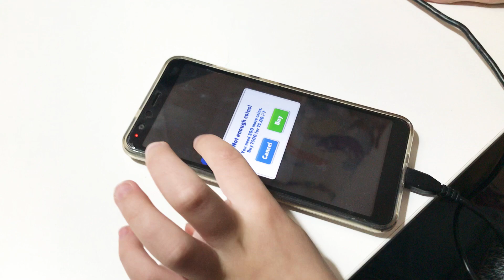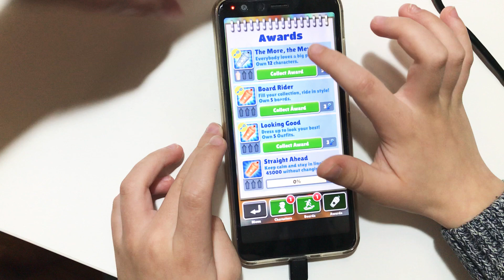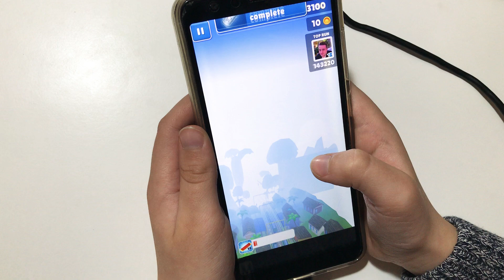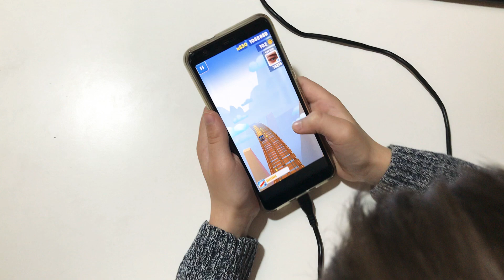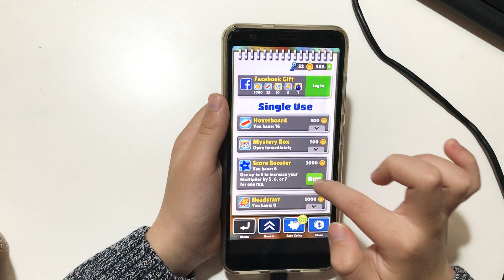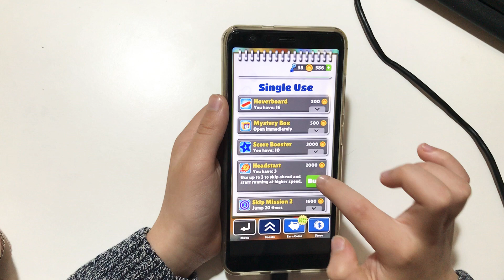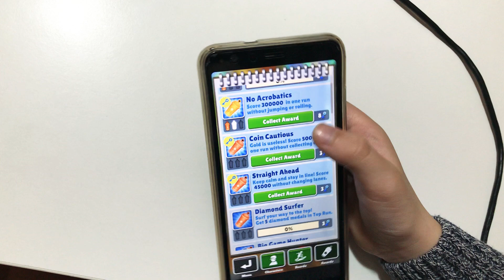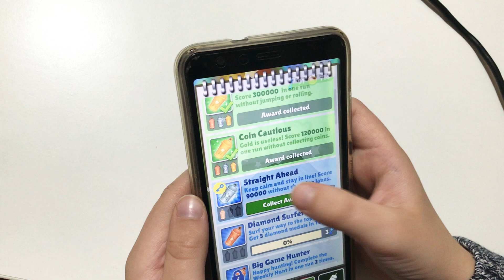ВзломСабвей серф БЕСКОНЕЧНЫЕ ПРЫЖКИ 2020г Subway Serf